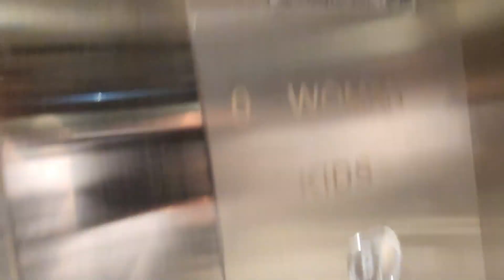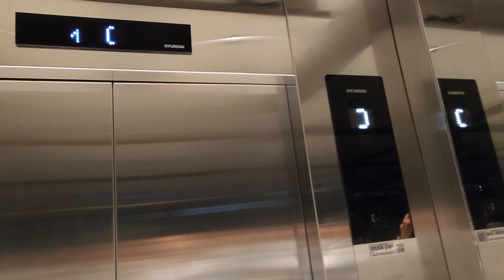0층, -1층? (음성안내 포함)ㅣ롯데몰 김포공항점 자라(ZARA)매장 1호기 현대엘리베이터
촬영날짜 : 2024/01/20
제조사 : 현대엘리베이터(주)
위치 : 서울특별시 강서구 하늘길 38 김포공항롯데몰 ZARA-1
모델명 : GTSS-R(M)
설치 : 2023/10/04
승강기번호 : 0154-248

출처를 남기시면 영상퍼가기를 허용합니다.
If you leave a source, we allow the video to be purged.

정보제공 : 국가승강기정보센터, 엘베인포 Google APP